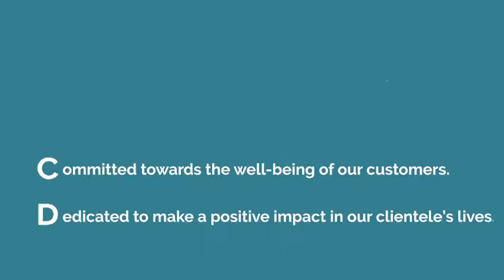AL SAGR NATIONAL INSURANCE COMPANY